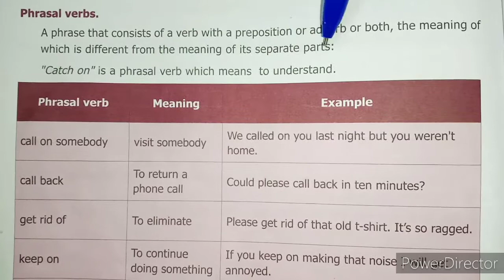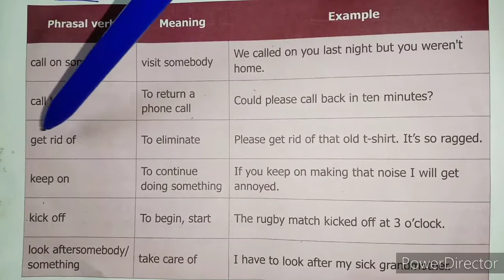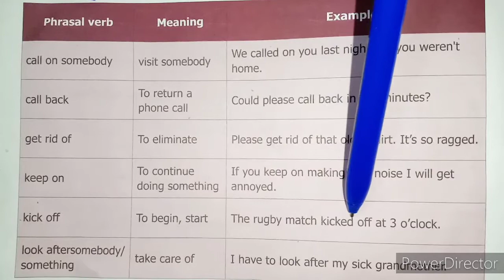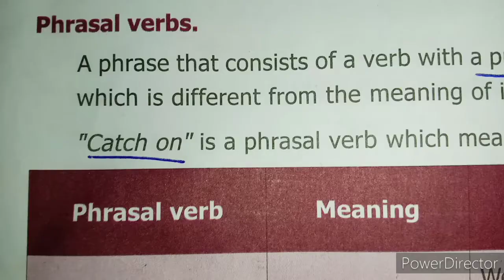8th Std Term:2 English Grammar "Phrasal Verbs"